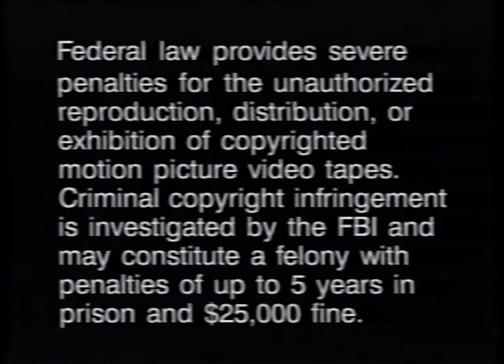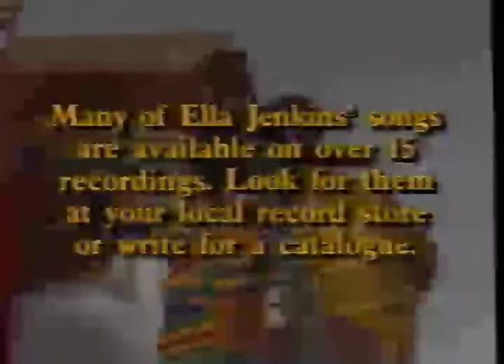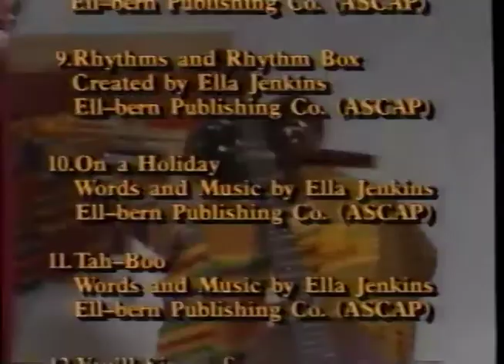Ella Jenkins For The Family! (1991 Kids Music VHS)